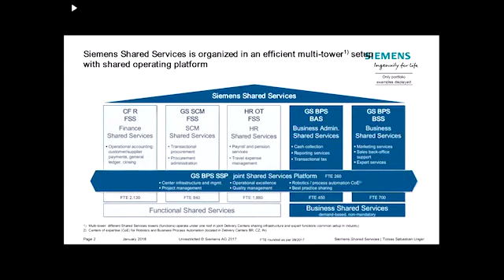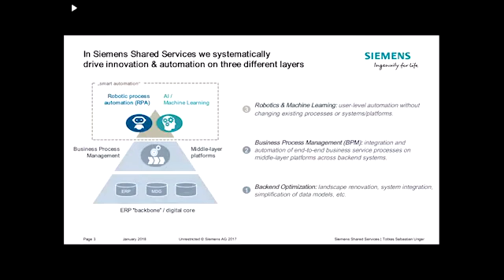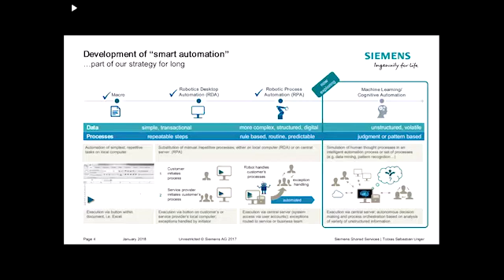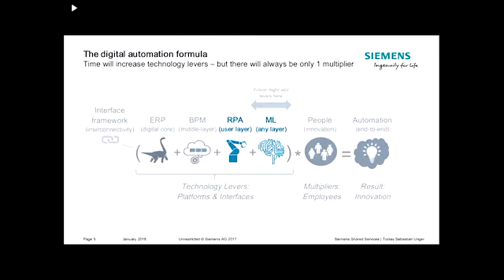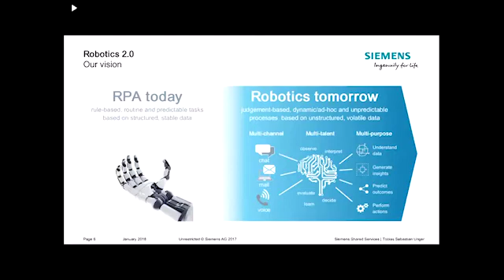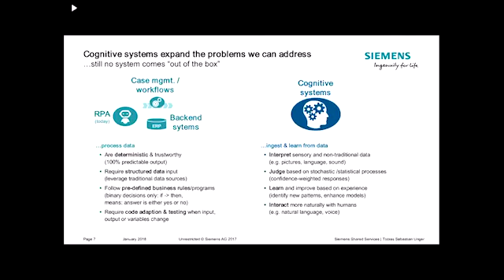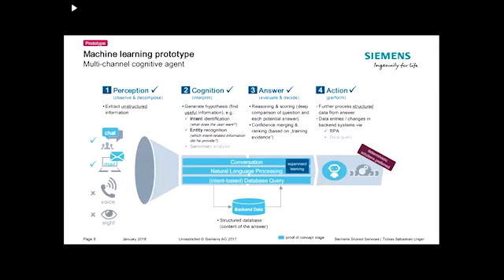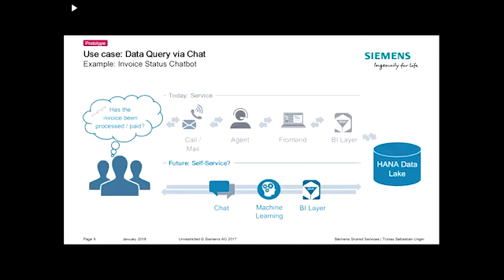Robotics 2.0: Combining Artificial Intelligence and RPA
In this video you'll learn:

ERP to AI: Converging technologies to leverage smart automation potential
- Driving innovation and automation on 3 levels
- Utilising machine learning and cognitive automation: Incorporating unstructured, volatile data and judgement based process
- Use cases within Siemens
- Perception, Cognition and Answers: Machine Learning and the multi-channel cognitive agent

Learn more in this presentation from AI Live 2018 by Tobias Sebastian Unger, Head of Innovation, Digitalization & Benchmarking, Siemens Shared Services

Learn more about this at AIIA: The Artificial Intelligence & Intelligent Automation Network